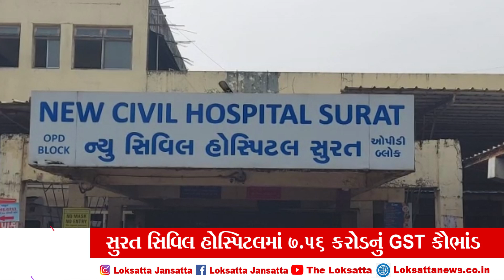સુરત સિવિલ હોસ્પિટલમાં 7.56 કરોડનું GST કૌભાંડ